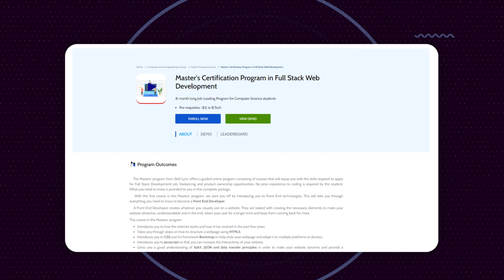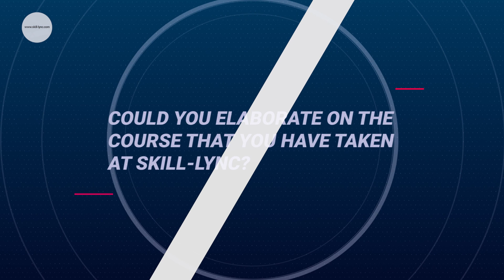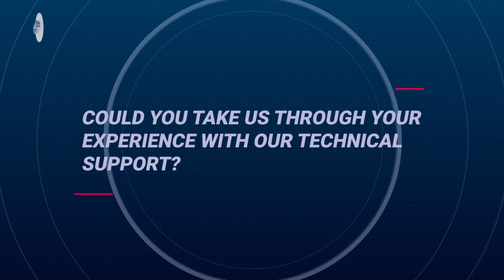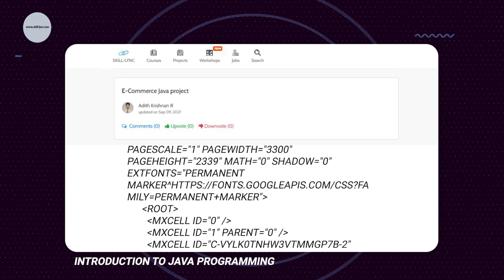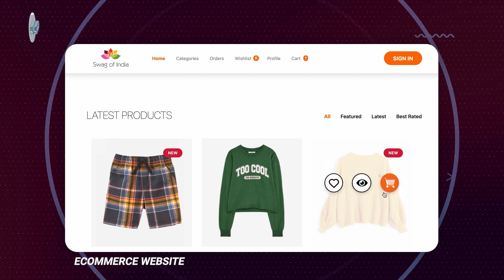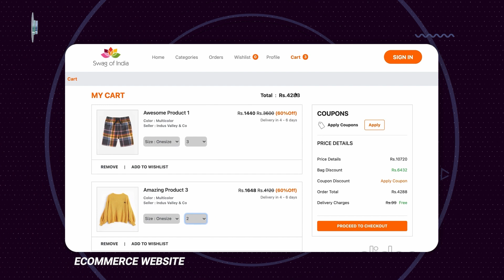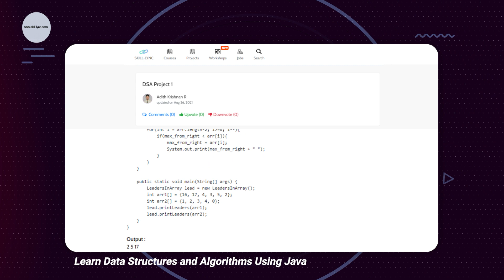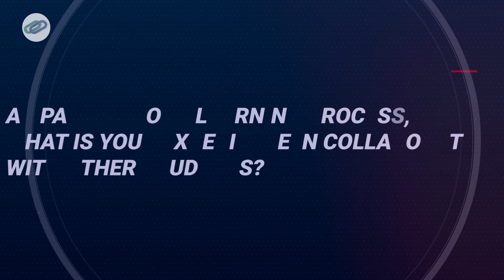Adith Krishnan on how Skill-Lync helped him realize his Full Stack dreams | Course Review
This is Adith Krishnan, a student of our offline post-graduate certification course in Full Stack Web Development.

In this video he talks about his experience with Skill-Lync’s Full Stack Web Development program. Adith, who is a BioTech student, wanted to move into a field that better attracted his interest, and after researching the various offerings in the market he came to the conclusion that Skill-Lync offered a program that would be able to get him employed.

When asked about the support that he received from Skill-Lync during his education he tells us that the support system at Skill-Lync talked to him weekly asking him about the courses and what are the problems that he experienced while studying. And if there are questions that need immediate redressal then he would be able to reach out to the support engineers immediately and get his questions answered.

Listen to him talk about his course, the languages that he has learned, his experience with his classmates and his goals for the future.